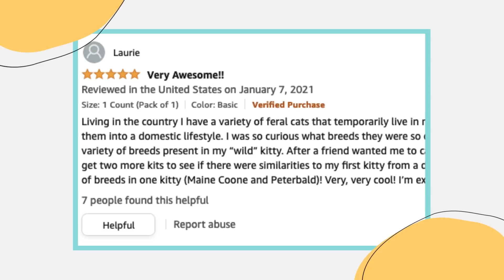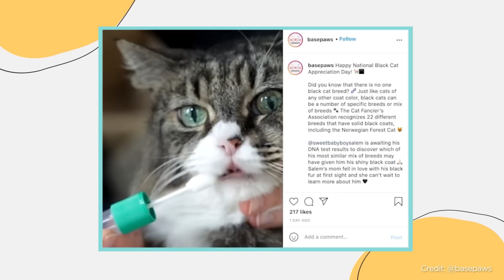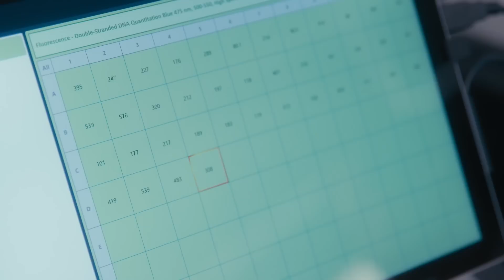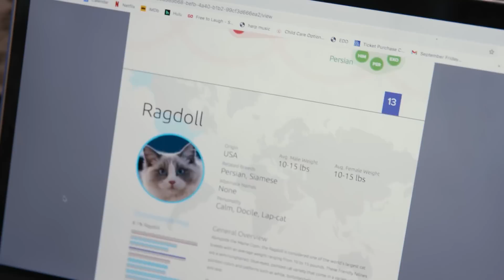From Shark Tank to Shelves: The Cat DNA Kit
What if you could find out the DNA makeup of your furry friend and potentially help them live longer?

Founder and CEO Anna Skaya started Basepaws to do just that. Basepaws is paving the way in feline genetics by providing cat owners with at-home DNA kits to learn all about their special friends. With just a quick swab, owners are able to discover their cat’s lineage and genetic markers that could help their cat live their happiest and healthiest life. In this episode, our director Lara and her son Leo get a little more personal with their cat Lazuli. Is Lazuli part cheetah or part tiger? We’ll find out all with the help of science, and a bit of meowgik on Wags To Riches. WagstoRiches.

Risk takers have “childlike” brains—and sometimes it’s a benefit